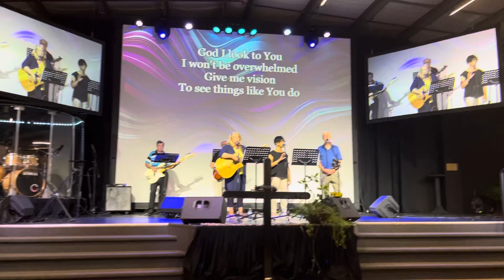LORD GIVE ME WISDOM |@EmpowermentCultureOutreach |Bishop Nana Cipolla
Asking God to give you wisdom to live our lives as Jesus did!